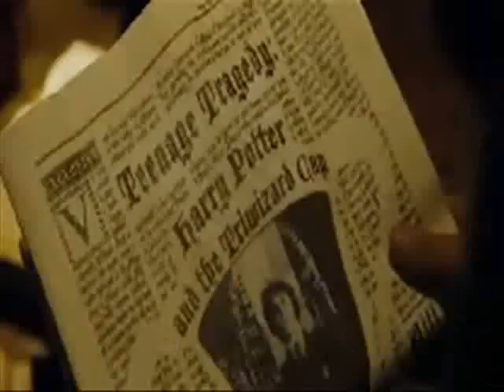Superman-Harry Potter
This video is to the song "Superman" by Five for fighting.
I fell inlove with the song, and i think it describes Harry's life perfectly through all the tragedies and death that he has experienced.